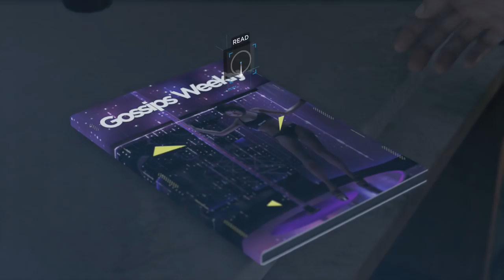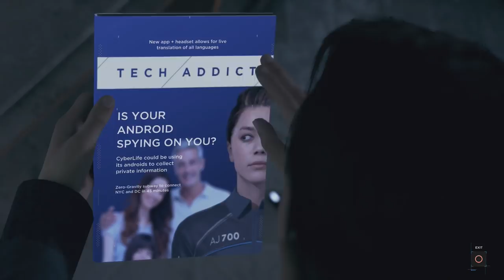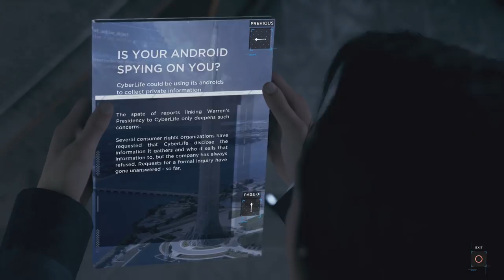Partners - Detroit: Become Human - Part 3 - Let's Play Blind Gameplay Walkthrough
In Detroit: Become Human Part 3 two unlikely partners work a gruesome crime scene.

From the creator of Fahrenheit, Heavy Rain and Beyond: Two Souls, David Cage, comes a new cinematic choice based experience!

If you are enjoying Let's Play Detroit: Become Human you will also enjoy: